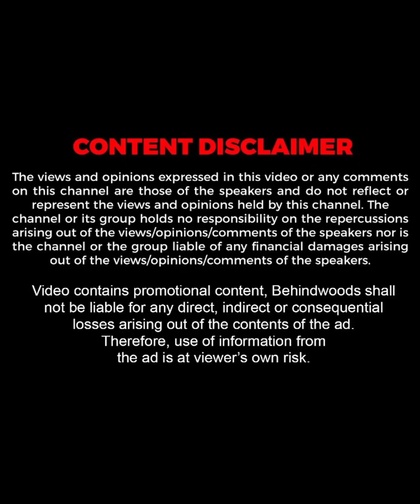Fahim-ന് Task-മായി Veena !! 🤣❤️Fahim & Noorin